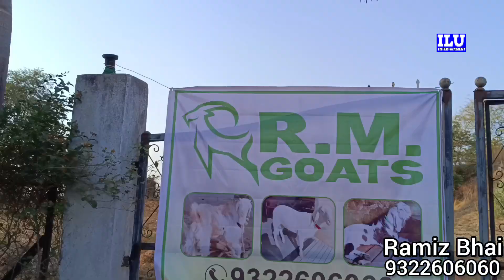Ek Se Ek Nagine Quality Collection Dil Khush Karde Lo Aur Shouk Karo || RM Goats Badlapur Mumbai